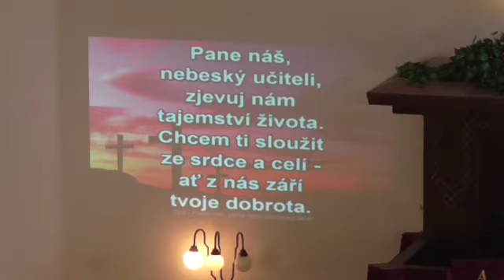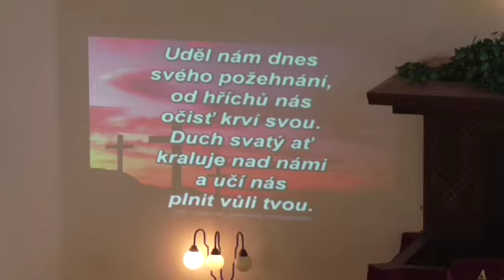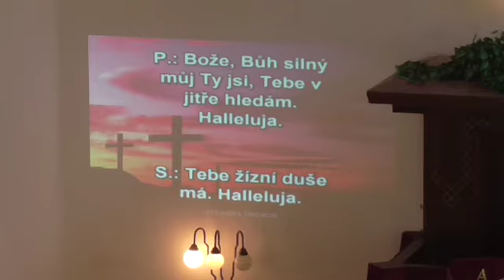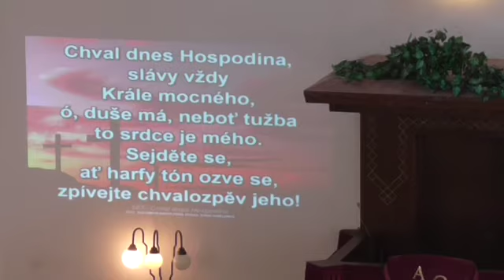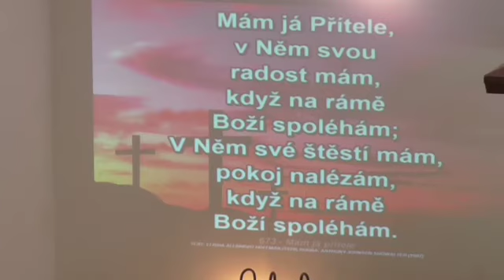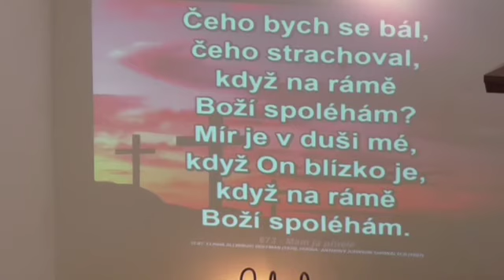Bohoslužby z 11.09.2016, ČCE a.v., Český Těšín, br. St. Kaczmarczyk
Bohoslužby